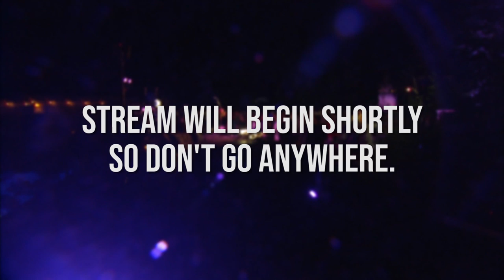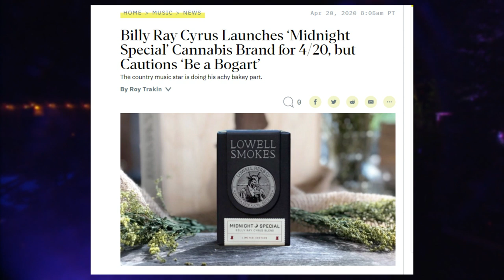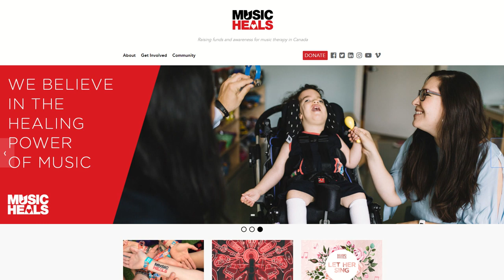Capri Everitt Speaks with Fiona Forbes About her Guinness World Record + Performs New Music!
Capri Everitt

ONSTAGE: The "Isolation Sessions" | Host Fiona Forbes and sidekick Chewbacca "Chewy" Forbes are all set up to host ONSTAGE from their living room this season!

Using Hubcasting technology, Fiona and the ONSTAGE crew are able to practise "physical distancing" during the COVID-19 pandemic while still producing our concert series when we all need the healing power of music the most. Our featured artists join Fiona for a chat from their homes before performing a few of their original songs.

We are excited to announce that ONSTAGE is partnering with Music Heals Canada as we all muddle through this together. Music Heals raises funds and awareness for music therapy programs across Canada. In a time of uncertainty, music is here for us as we physically and socially distance ourselves - just as it helps music therapy patients dealing with feelings of isolation.(Learn more about ONSTAGE and how you can support Music Heals below).

EPISODE - APRIL 20, 2020
Thank you to singer-songwriter Capri Everitt for being our featured artist today.

Fiona intro
5:17 Music Heals
5:56 Hello Capri!
10:32 "Caught Up"
12:29 "Breathe"
15:55 "New York In My Mind""
Fiona wraps up

All songs written by Capri Everitt

ABOUT ONSTAGE:
ONSTAGE is a live concert series produced by Hubcast Media that showcases world-class musicians and behind-the-scenes personalities who call Canada home. Hosted by Fiona Forbes (and usually Chewy!), the program takes you to live venues and unique destinations across the country to celebrate all music genres that make up Canada’s cultural landscape. Concerts and music sessions are livestreamed on social media and on the and Hubcast Media's YouTube channel.

Highlight episodes also air nationally Saturday nights at midnight PT on Joytv, a division of ZoomerMedia. To discover your local channel, check your local guide

Thank you to Chambers Plan Group Insurance (BC and Yukon division) for being the presenting partner of ONSTAGE.

ABOUT HUBCAST MEDIA:
Hubcast Media Productions is s global IP-based broadcast and video production company. Verticals include music, sports, entertainment and education. We create community through content.

ABOUT MUSIC HEALS:
We are excited to announce that ONSTAGE is partnering with Music Heals Canada as we all muddle through this together. Music Heals raises funds and awareness for music therapy programs across Canada. In a time of uncertainty, music is here for us as we physically and socially distance ourselves - just as it helps music therapy patients dealing with feelings of isolation.

Music brings a sense of safety and security for children in hospitals, evokes communication to non verbal children on the autism spectrum, sparks memory in patients living with dementia, and brings comfort to those at end-of-life care music therapy Music as medicine.

Over the past six years, Music Heals has granted $2 million for music therapy programs in Canada funding over 50,000 music therapist visits for Canadians in-need. Music Heals is a not-for-profit society incorporated in British Columbia and is registered with Canada Revenue Agency as a charitable foundation.

To make a donation or to learn more about Music Heals,